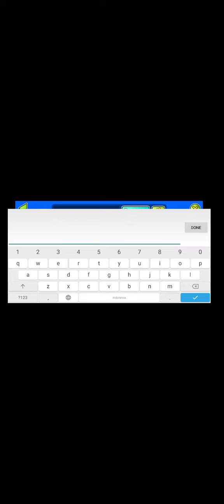I share my level! (please play it)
please play my level in on :)